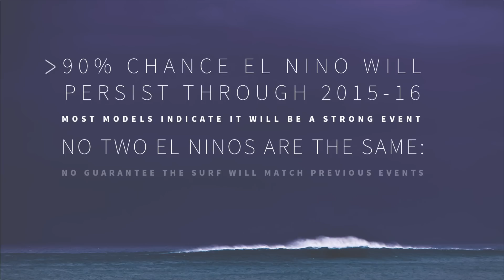2015 El Nino Update - Significant El Nino Likely Through Winter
The Climate Prediction Center released its monthly El Nino update today and continues to suggest a high likelihood that a significant El Nino will continue through the fall and winter months.